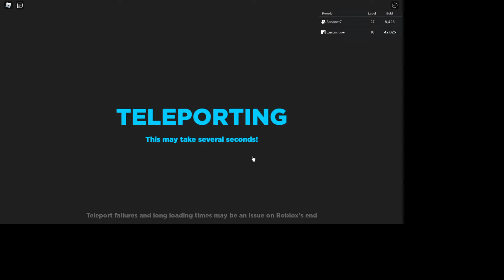Treasure quest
Sorry there was no video for seven months